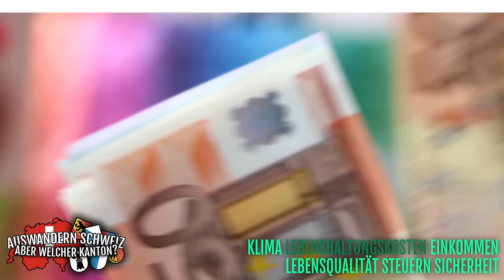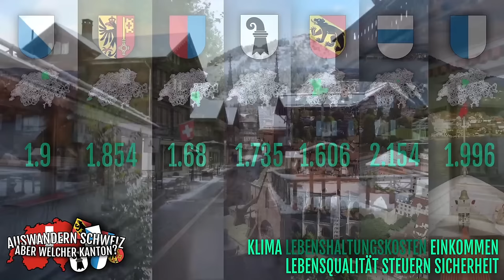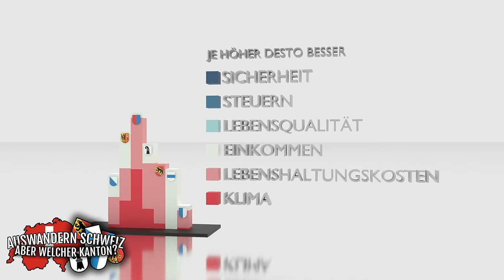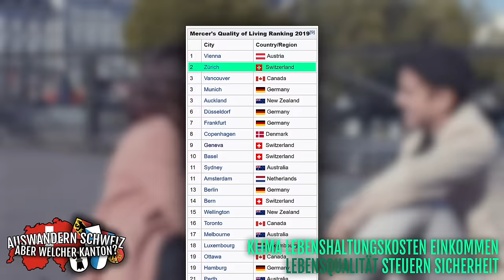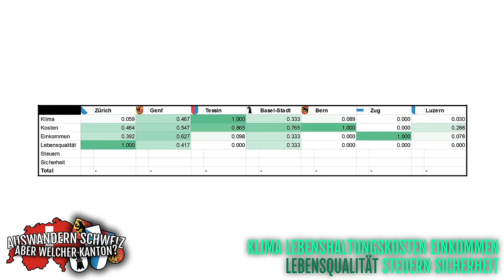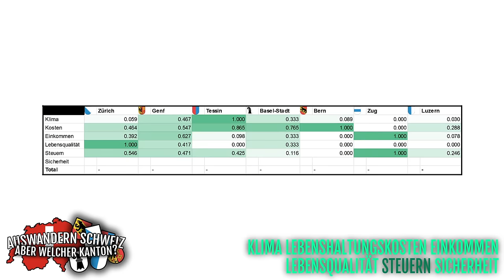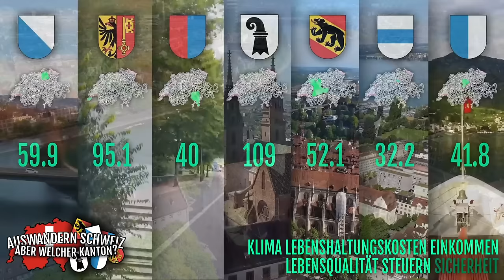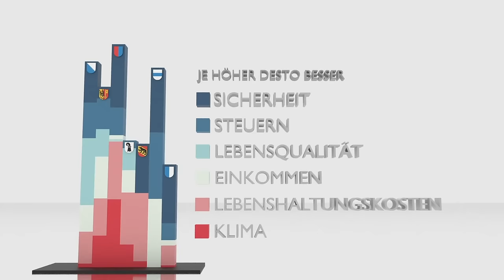Auswandern Schweiz 🇨🇭 Welcher Kanton?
Auswandern in die Schweiz! In diesem Video geht es darum, welcher Kanton für eine Auswanderung in die Schweiz am passendsten ist. Natürlich ist dies von ganz persönlichen Faktoren abhängig, aber dieses Video gibt dir einen guten Überblick und hilft dir sicher bei der Entscheidungsfindung.
Ich vergleiche die Kantone Zürich, Genf, Tessin, Basel-Stadt, Bern, Zug und Luzern.

0:00 Start
1:45 Klima
4:12 Lebenshaltungskosten
5:49 Einkommen
6:41 Zwischenfazit
7:01 Lebensqualität
8:15 Steuern
10:15 Sicherheit
11:21 Fazit